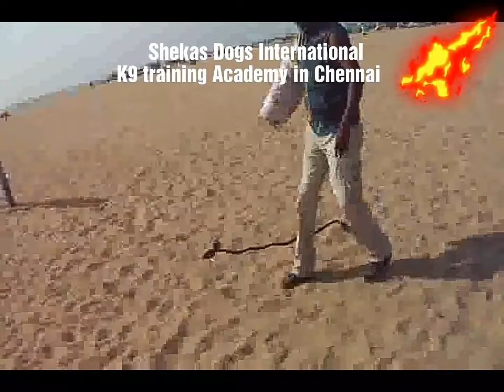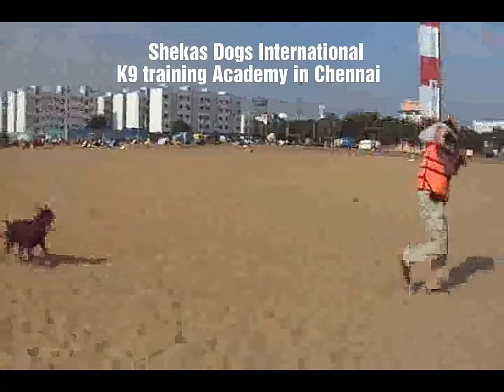Shekas Dogs International K9 training in Chennai